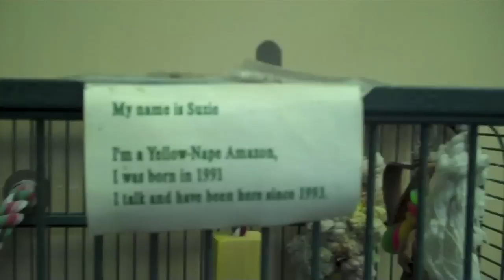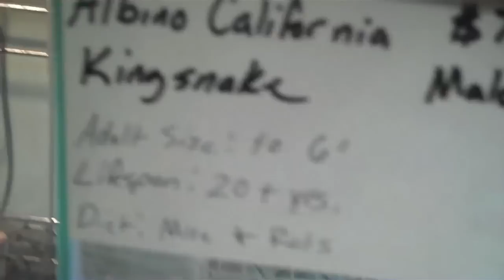REAL LIFE ANGRY BIRDS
CLICK FOR MORE FUN! :)

GRAYSONS NEW CHANNEL